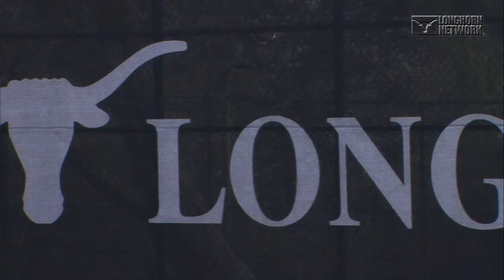Michael Center and Patty Fendick-McCain on Longhorn Weekly [May 6, 2014]